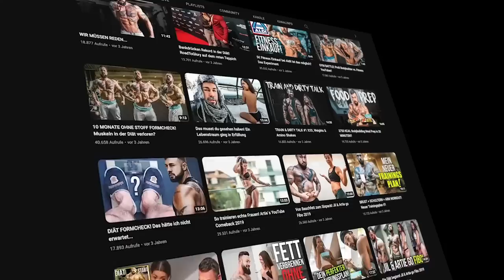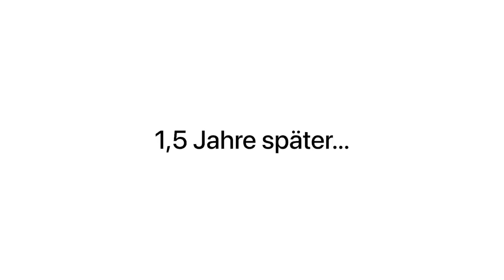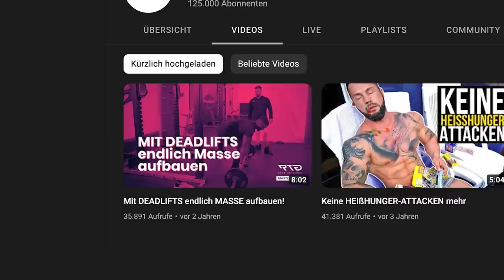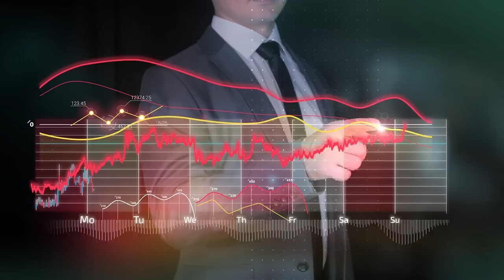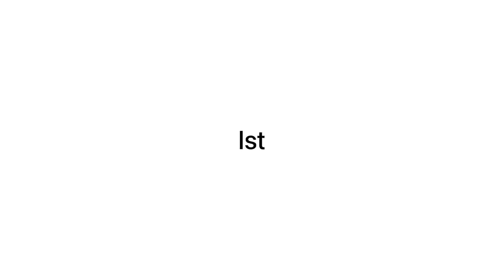3 Jahre YouTube Pause: Das Ist Passiert.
Vor 3 Jahren habe ich mein letztes Video hier auf Youtube hochgeladen. Ich litt unter Depressionen und hatte kein richtiges Ziel mehr vor Augen. Dieses Video erzählt meine Geschichte, meine neue Passion und wo ich heute stehe, was ich erreichen möchte und euch künftig weitergeben werde. Das ist der Startschuss zu meinem YouTube Comeback.